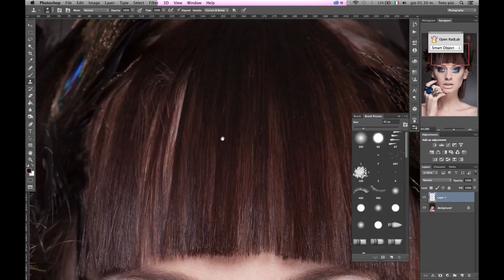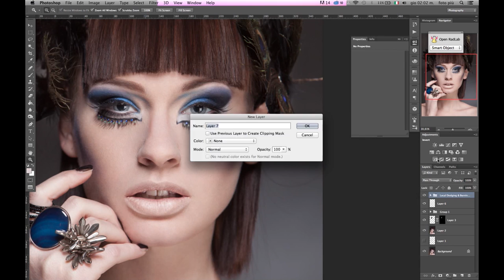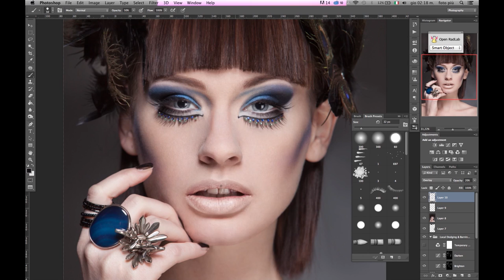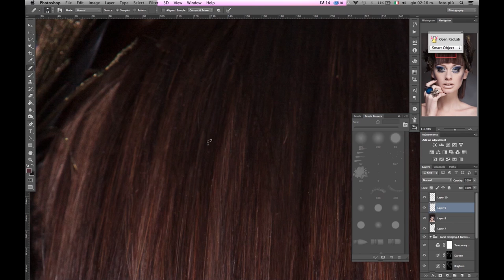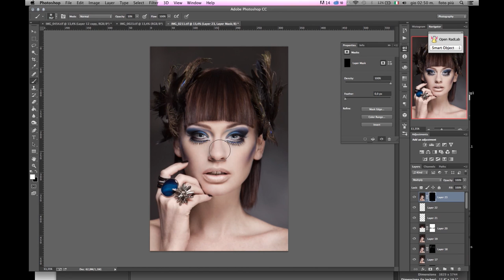High End Beauty Retouching Workflow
Professional Beauty Retouching.
Tecniche di alto livello per ritoccare un servizio beauty.
Ho adorato questa foto di Andrea dall'editoriale beauty che ho realizzato per Stars System, per cui ho voluto condividere con voi la post su questa immagine.
La post produzione ha richiesto circa 3 ore , ho usato Photoshop CC e una tavoletta Wacom Intuos.

Back in black editorial
Production: Starssystem.tv
Creative Directors: Manuela Mariani and Alessandro Nava
FS: Ivan Rasic
MD: Andrea Leigh
MUA: Rosario Mannella
PH&Editing: Azzurra Piccardi
Video: The Stylish Guys

Se vuoi migliorare la tua fotografia, qui miei percorsi formativi:
- PHOTOSHOP MASTERED - eMaster di specializzazione in post produzione per immagini beauty e moda
- REVERSE LIGHTING - Corso base sull'illuminazione che ti insegna a leggere la luce e padroneggiarla
- EDITORIAL GRADING COLLECTION - Azioni di Photoshop per applicare il color grading in immagini beauty, moda e ritratto

➜ Get to know the masters & Get published, 2 raccolte gratuite molto utili per migliorare e promuovere il proprio lavoro fotografico
➜ Visita Imagery Academy per gli ultimi articoli e novità sul mondo della fotografia

➜ Per acquisizione tethering e sviluppo raw adoro utilizzare Capture One, venduto come licenza perpetua oppure come Licenza in abbonamento

✨ VUOI SAPERE PIÙ SU DI ME, AZZURRA PICCARDI? 👇🏻
SEGUIMI SUI SOCIAL O VISITA IL MIO SITO INTERNET:✨